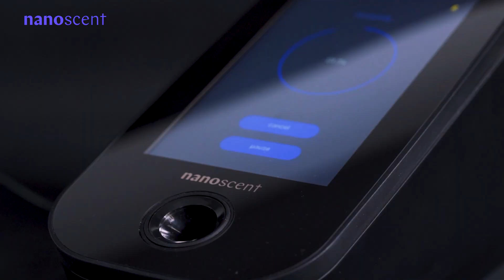NanoScent Sensor revealed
NanoScent has developed a groundbreaking technology - Prof. Dan Shechtman states this while holding our unique chemo-resistor sensor. Imagine how many applications? How would it change it our lives?